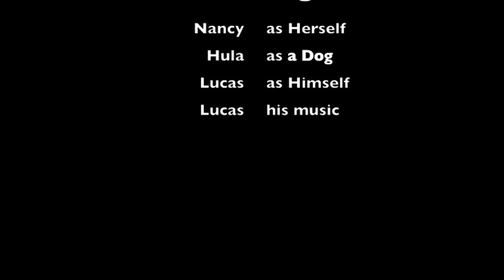Sturgeon Blast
Lucas and Nancy fishing close to home.